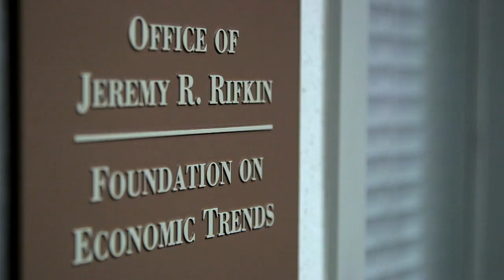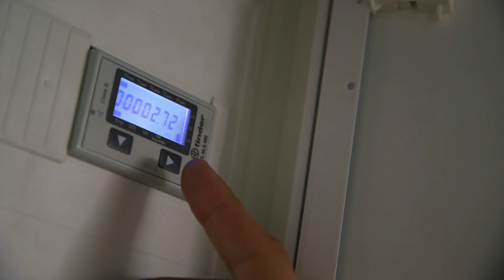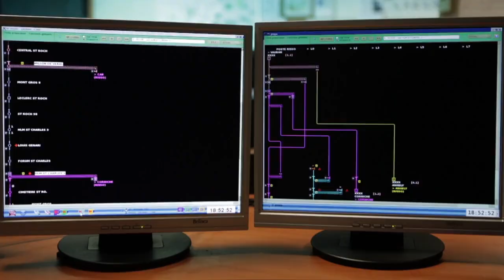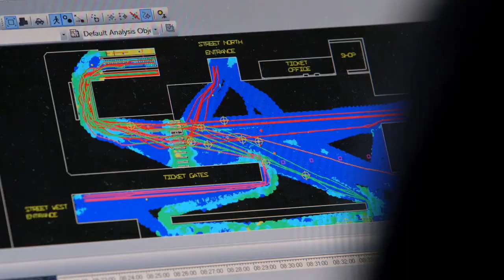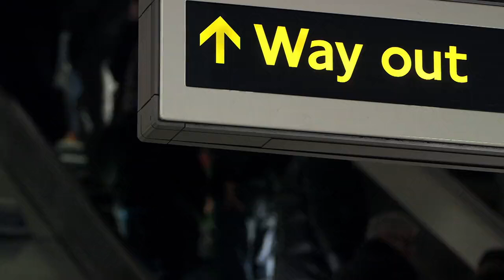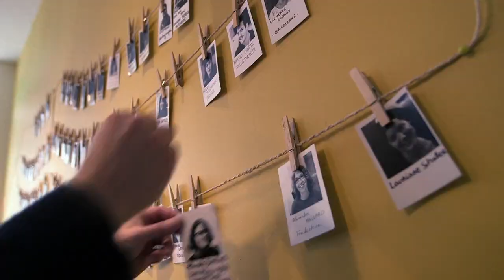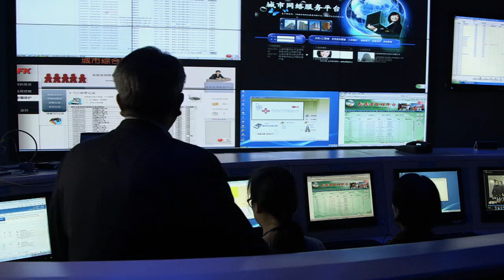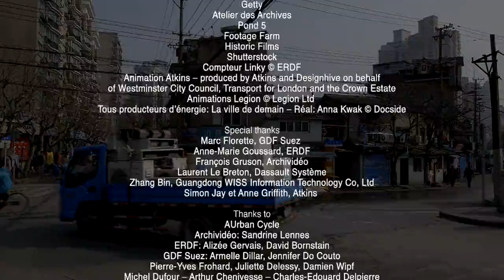Introduction to Nano world